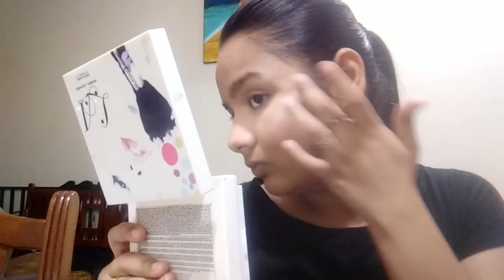My go to makeup look | Beauties stop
Hello eveyone.. Hope you all are doing well!!  My name is Lakshita soni! I am a beauty blogger, And this is my first video. I have done this makeup look which is very simple and my current go to makeup look!!

Product used:-
Foundation - oriflame giordani gold mineral therapy foundtion in the shade-porcelain and oriflame bb cream in the shade medium
Concealer- Maybelline fit me concealer-sand sable
Powder-oriflame pure colour pressed powder -light
Bronzer-oriflame la sthlm isabel lennse pallette-the bronzing shade
Blush- oriflame very me cherry my cheeks-Sweet coral
Highlighter-Stila snow angel colour palette
Eyeshadow-Bronze colour pencil and eyelid color from stila snow angel colour pallette
Lipstick- Oriflame the one colour colour unlimited lipstick in pink unlimited